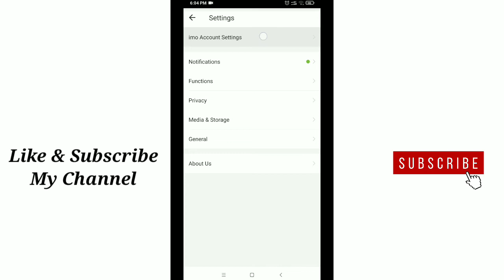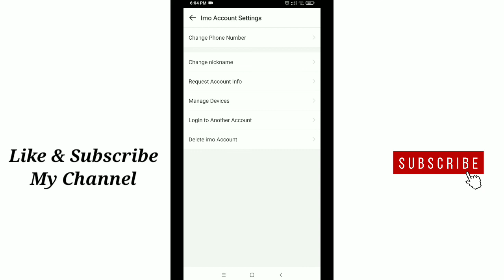How to Change imo Profile Name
How to Change imo Nickname.

In this video i will show you how to change imo nickname. Hope this video can help you.